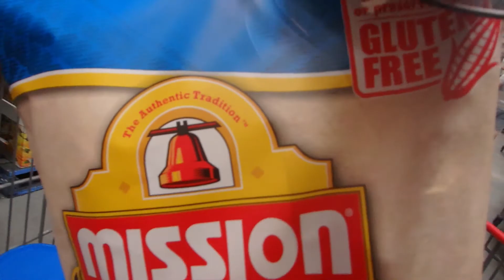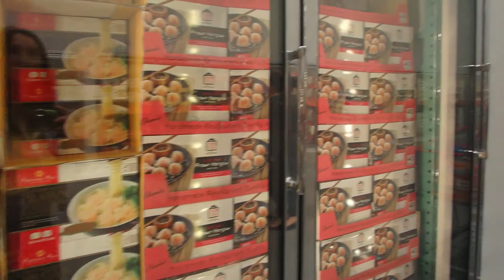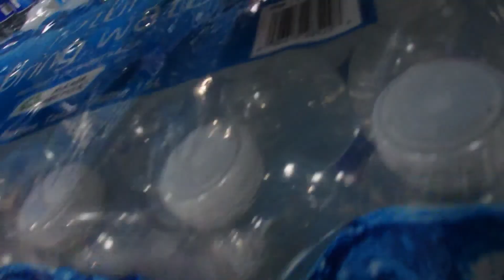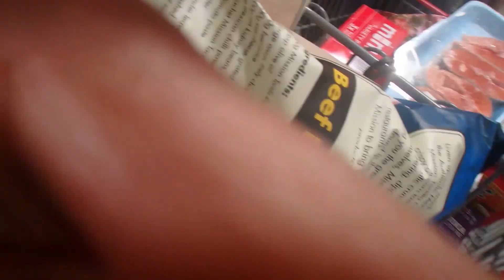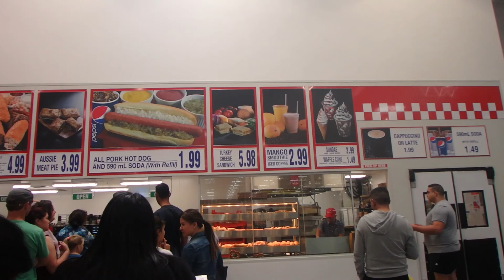COSTCO ADVENTURES WITH DAI DEBIE!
Hey Friends! I'm happy to introduce to you my good friend Dai Debie! We went shopping together at Costco and had a delicious lunch date together! Thanks so much Dai for being in my vlog and for the great Sunday outing!

This is The Grams Series! And we'll see you all in our next one!
xx